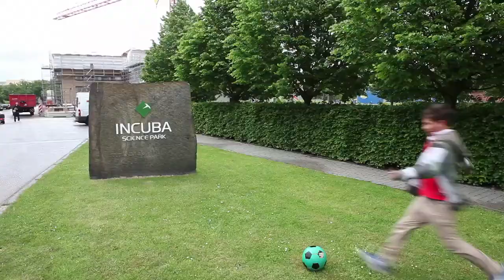Lukas Dam freestylede ind mod Århus